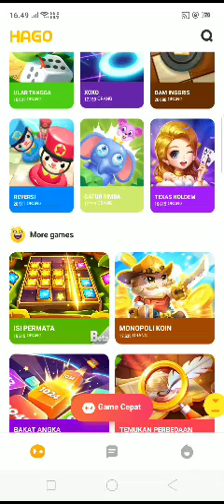Cara Bermain Isi Permata Testing Hago Games.